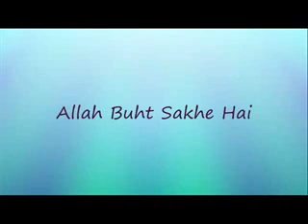Allah buht sakhe hai